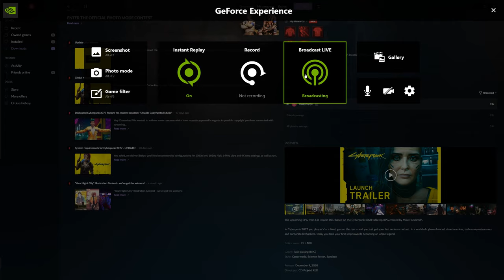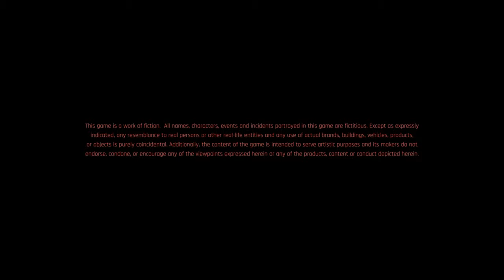Cyberpunk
GPU: GeForce RTX 2070
CPU: AMD Ryzen 5 3600 6-Core Processor
Memory: 16 GB RAM (15.93 GB RAM usable)
Current resolution: 2560 x 1440, 144Hz
Operating system: